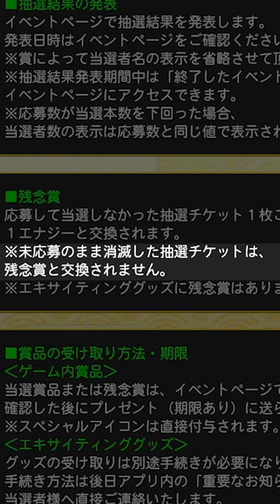【エキサイティング】石川・雄平狙い!!EX無料10連ガチャ&EX契約書開封!!大抽選会の解説&攻略も!!【燕純正】 - プロスピA#9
好きなところからご覧ください！(よかったら全部観て!!)
無課金純正向け!サクッと解説【大抽選会】編  - 1:45
　どんなイベント?                         - 1:55
　やらなきゃいけないことって? - 2:23
　どれに応募すればいいの?         - 4:00

EX契約書2枚&無料EX10連開封!  - 8:28

☆コメント・グッドボタンありがとうございます！
★動画投稿の励みになります！

■プロスピAの他の動画はこちら！！